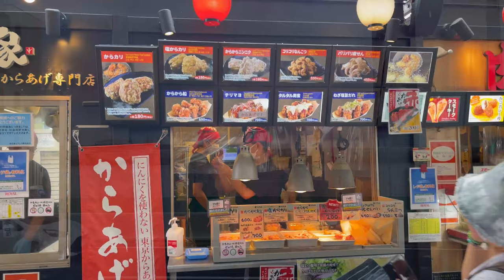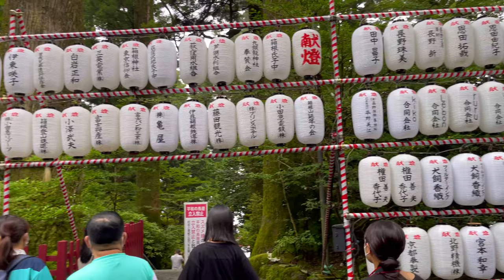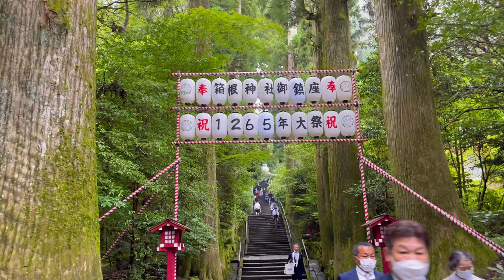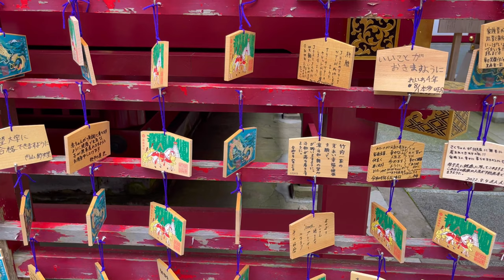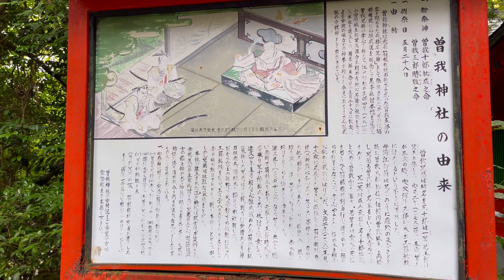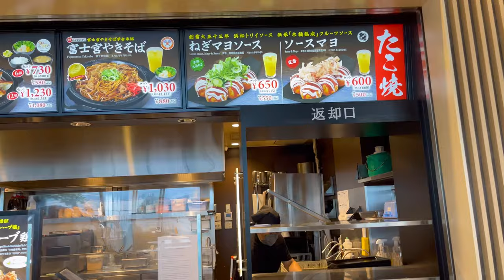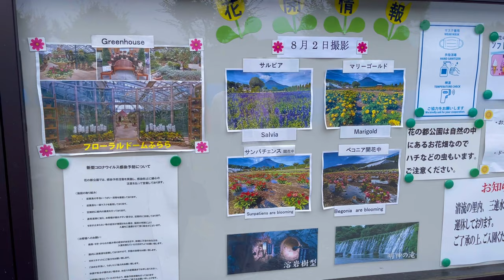bus tour vlog (hakone jinja shrine, gotemba premium outlets, etc.) day 1!!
Hi guys! This vlog is our two days trip back in Japan where we went to a lot of places and enjoyed the sceneries. I hope you enjoy watching. Have a nice day, and stay hydrated!

Note: The fireworks show starts at 13:51 and there are many flashing lights that could be triggering to some people, so please be careful when watching it.